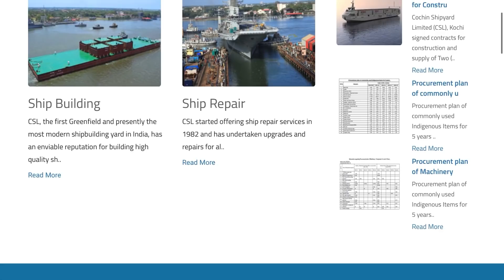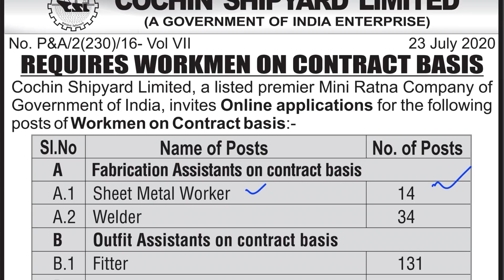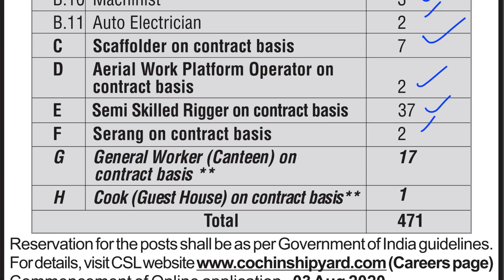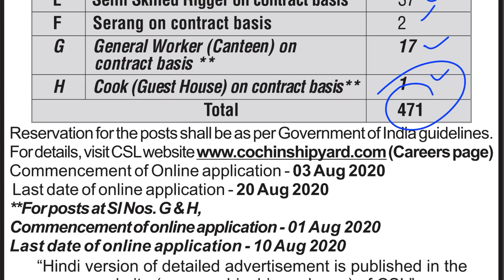കൊച്ചിയില്‍ 471 ഒഴിവുകള്‍ - A2Z Giveaway#34 | Cochin Shipyard Recruitment 2020 Details Malayalam A2Z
കൊച്ചിയില്‍ ഒരു ജോലി നേടാന്‍ അവസരം - 471 ഒഴിവുകള്‍

ഇപ്പോള്‍ നിലവില്‍ അപേക്ഷിക്കാന്‍ കഴിയുന്ന എല്ലാ ജോലികളുടെയും Notification ലഭിക്കാന്‍ ഈ ലിങ്ക് ക്ലിക്ക് ചെയ്യുക

1.ഈ വീഡിയോ മറ്റുള്ളവര്‍ക്ക് ഷെയര്‍ ചെയ്യുക
3.August 15 വരെ (August 15 ല്‍  അപ്‌ലോഡ്‌ ചെയ്യന്ന വീഡിയോ ഉള്‍പ്പെടെ) ഉള്ള വീഡിയോകള്‍ ഷെയര്‍ ചെയ്ത് കമന്റ് ചെയ്യുക.. മാന്യമായ എന്ത്  കമന്റും ചെയ്യാം ..

ഇങ്ങനെ അപ്‌ലോഡ്‌ ചെയ്യുന്ന ഒരു വീഡിയോ  ഓഗസ്റ്റ്‌ 16 ന്  സെലക്ട്‌ ചെയ്തു അതില്‍ നിന്നും ഒരു കമന്റ് കമന്റ് പിക്കര്‍ എന്ന ടൂള്‍ ഉപയോഗിച്ച് സെലക്ട്‌ ചെയ്യുന്ന ആളെ ആയിരിക്കും ഈ giveaway വിജയി.. വിജയിക്ക് Poco X2 മൊബൈല്‍ ഫോണ്‍ കൊറിയര്‍ വഴി അയച്ചു കൊടുക്കുന്നതാണ് ( വിജയിയെ സെലക്ട്‌ ചെയ്തു ആ വീഡിയോയില്‍ അറിയിച്ച ശേഷം 7 ദിവസത്തിനുള്ളില്‍ Contact ചെയ്യാത്ത പക്ഷം നമ്മള്‍ മറ്റൊരു കമന്റ്റ് സെലക്ട്‌ ചെയ്തു മറ്റൊരാള്‍ക്ക് ഈ ഫോണ്‍ കൊടുക്കുന്നതാണ്)

ഇപ്പോള്‍ അപേക്ഷിക്കാവുന്ന ജോലി ഒഴിവുകളുടെ ലിങ്കുകള്‍